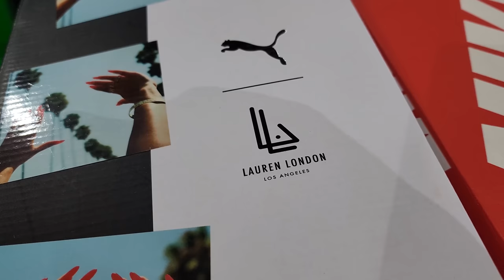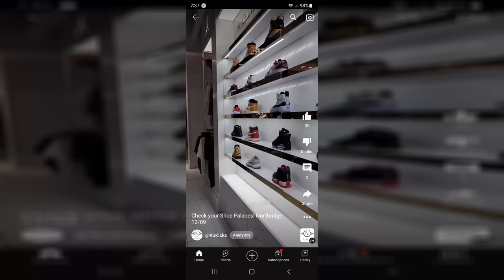Seein' Some Sales @ The Mall!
Northridge Fashion Center
9301 Tampa Ave